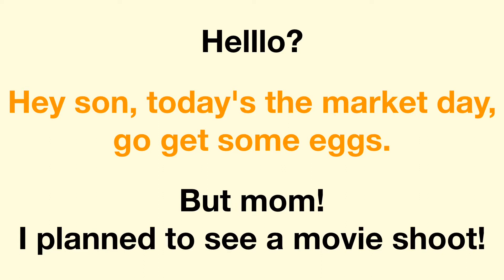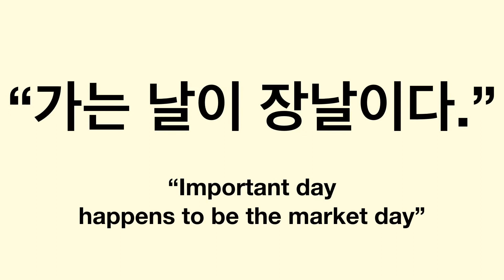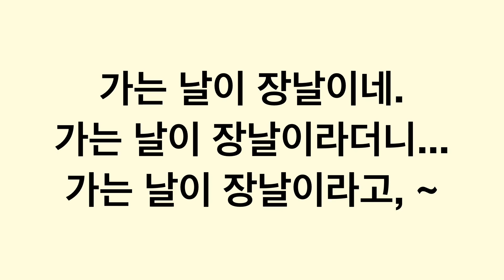[Sogdam] Murphy's Law Situations